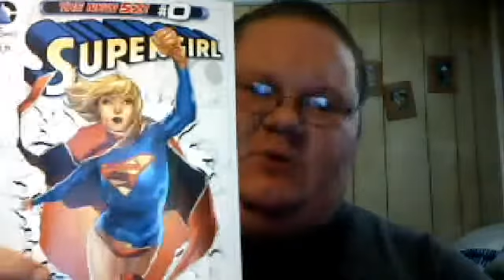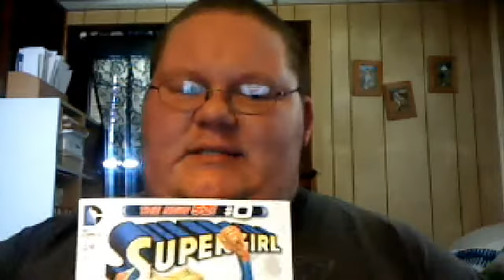MANCHILD REVIEWS: Supergirl #0